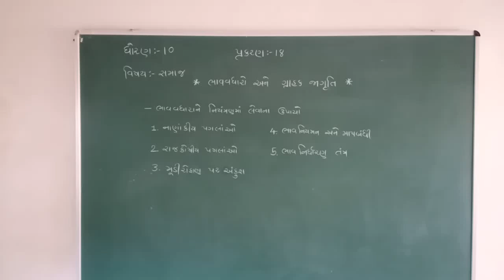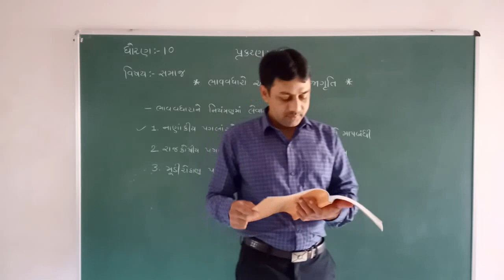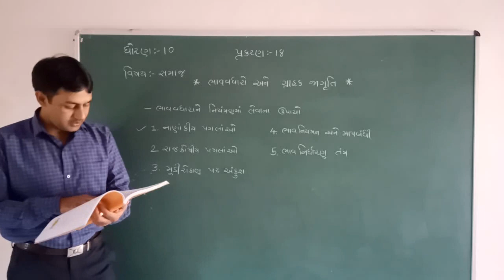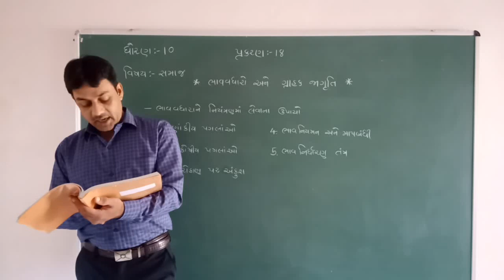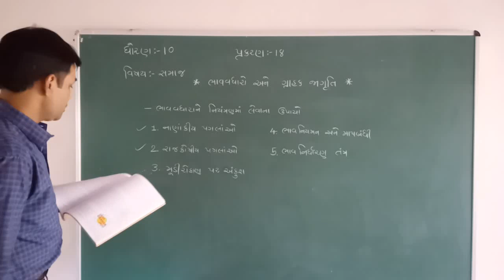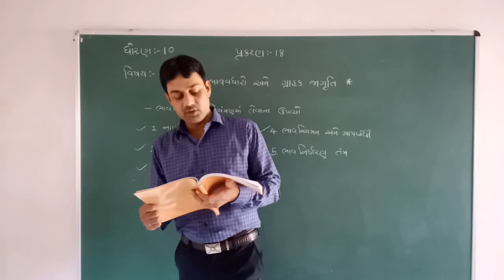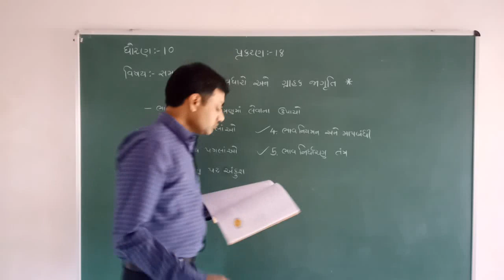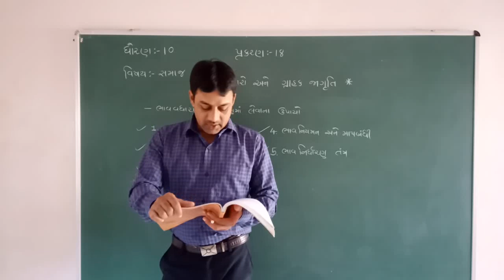STD 10 || સમાજ || CH 18 || PART 3